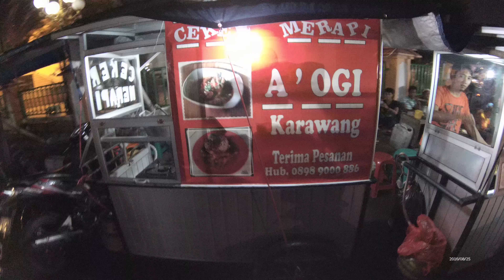Greater Jakarta Street Food 883 Karawang 9 Merapi Chicken Feet 4K Part..2Ceker Merapi 4K 5716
We can buy A'Ogi Merapi Feet Chicken 4K Ceker Merapi only costs Rp.10.000 (75 Cents USD) the taste is  so good.